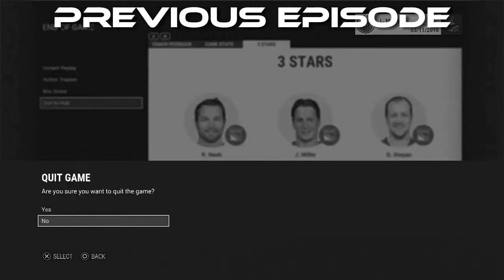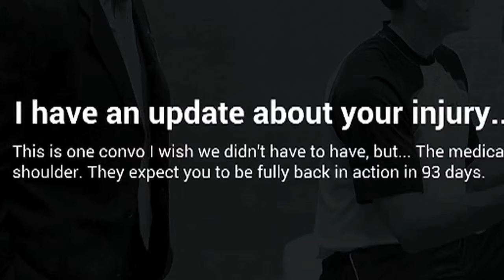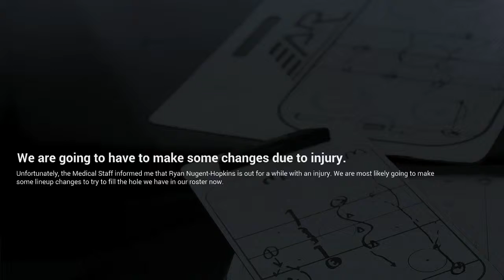NHL 17 - Be a Pro -Episode #10 You can't be serious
Can Lee be a professional hockey player? Well we're gonna find out in this new NHL 17 content. Lee starts his Hockey career off in the CHL with his favourite team the London Knights. Then moves to the draft... will he be drafted or will he even make it to the NHL. Lets find out together...